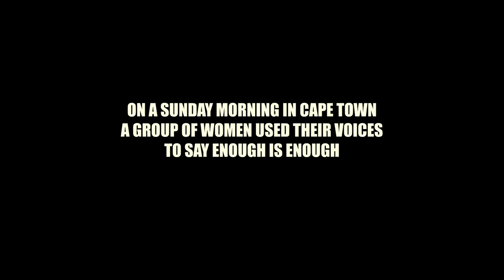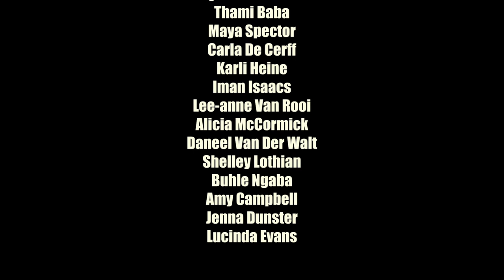I HEARD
On a Sunday morning in Cape Town, South Africa, a group of women use their voices to say enough is enough.
I Heard- Lyrics and Music by Bianca Flanders
Arranged, Recorded and Mixed by Charl-Johan Lingenfelder
Filmed by Miki Redelinghuys and Zachariah Mashele
Edited by Tonia Moller